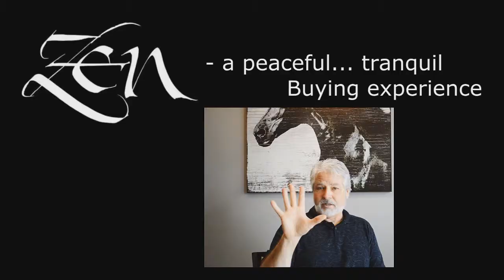Patio Doors San Marcos TX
Customer-Driven Design

We offer the following types of replacement windows in Austin TX:

Awning windows
Bay windows
Bow windows
Casement windows
Double hung windows
Garden windows
Hopper windows
Picture windows
Round top windows
Slider windows
Special shape windows
Patio doors